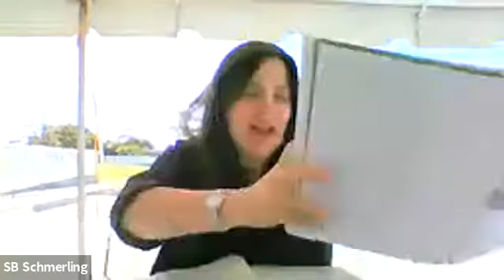Parsha Vayetzei 2020